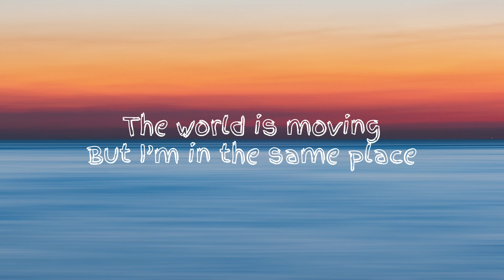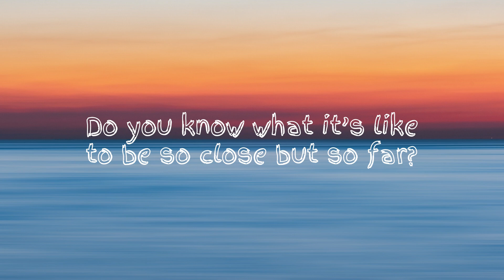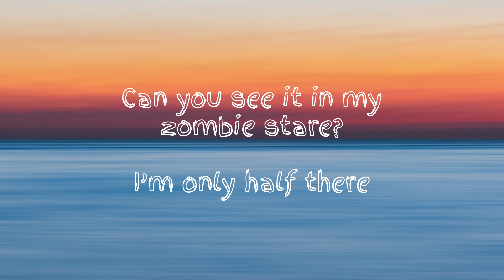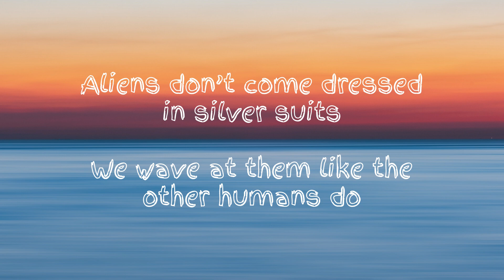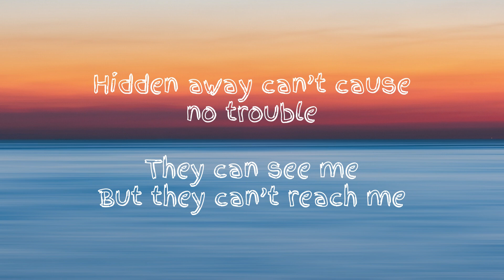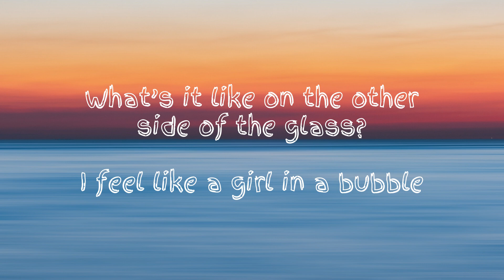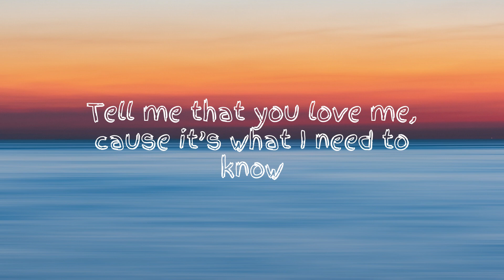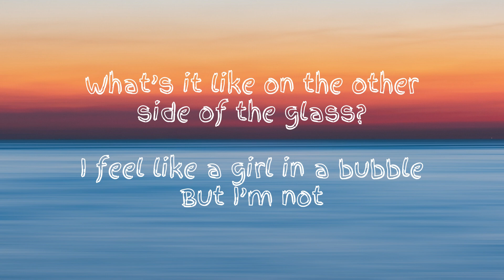Nightbirde – Girl in a Bubble Lyrics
Girl in a Bubble by Nightbirde

Song: Girl In a Bubble
Artist: Nightbirde
Genre: Pop
Category: Lyric Video
Shot by Sean Hagwell
Directed by Sean Hagwell and Jeremy Claudio
Styled by Cass Jackson
Makeup by Whitney LeGrand
Written by Jane Claudio

Let's all support Nightbirde💖

/NightbirdeMusic

Lyrics:
I see it clear like January air
In my memory
The world is movin'
But I'm in the same place
There's an orchestra somewhere in me
But I don't have hands
Watching all the music
But I don't know how to dance
I don't know how to dance
Aliens don't come dressed in silver suits
We wave at them like the other humans do
Do you know what it's like to be so close but so far?
I feel like a girl in a bubble
They can see me
But they can't touch me
Hidden away can't cause no trouble
What's it like on the other side of the glass?
But I'm not
Can you see it in my zombie stare?
I'm only half there
The rest of me another universe somewhere
A hundred miles away in slow motion
All I wanna feel is some analog emotion
Hold me close and say I'll never be alone
Tell me that you love me, cause it's what I need to know
I feel like a girl in a bubble, but I'm not

None of these music and images were created nor owned by us.